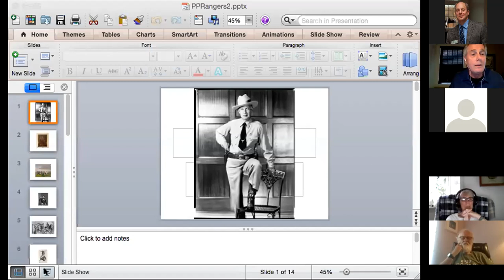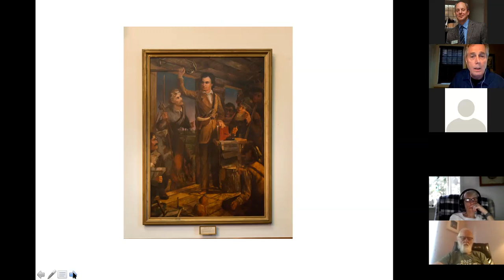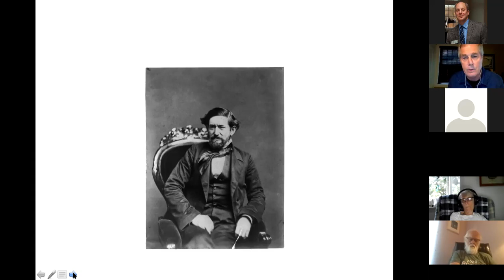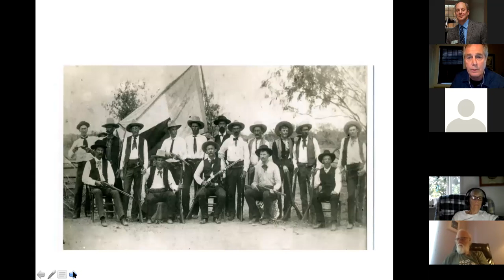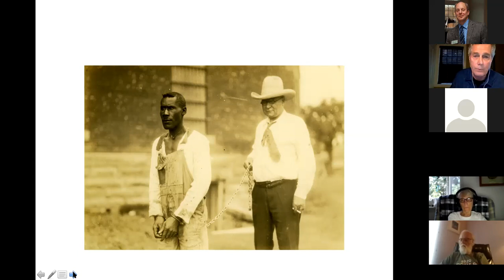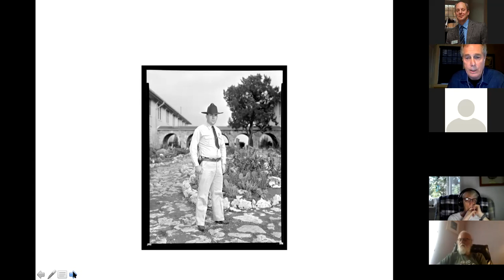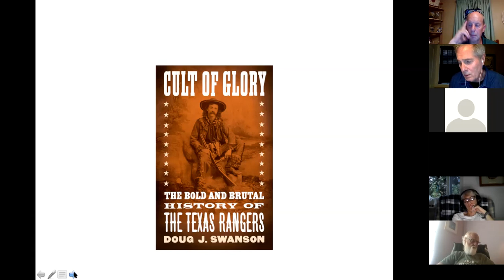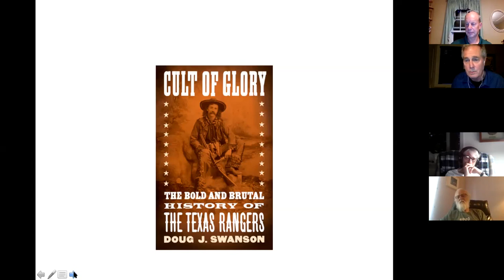MOG Virtual Talk: "Cult of Glory with Doug Swanson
Saddle up.  We’re heading West for some Lone Star history.  It’s 1823. Texas is still part of Mexico. And, this very wild and very violent frontier surely needs tamin’. Enter the Texas Rangers.  Early on, the propertied power structures of Texas used this bold and brutal bunch as enforcers, protectors and officially sanctioned killers.  They fought the fierce Comanches, chased outlaws, and served in the U.S. Army during the Mexican War. As life in the Lone Star state “calmed down” a bit, the Rangers kept the peace in boomtowns, caught cattle-rustlers and patrolled the perilous Texas-Mexico border.  Now remember, everything’s bigger in Texas.  Countless pulp novels and movies have celebrated the Rangers as Wild West supermen. In many cases, they were. Sometimes they weren’t.  Cult of Glory sets the record straight. This twenty-first century reckoning does justice to their heroic moments and put their atrocities, brutality, oppression, and corruption on record.